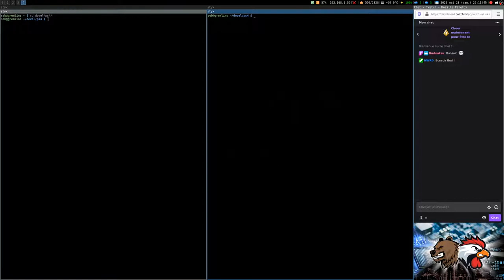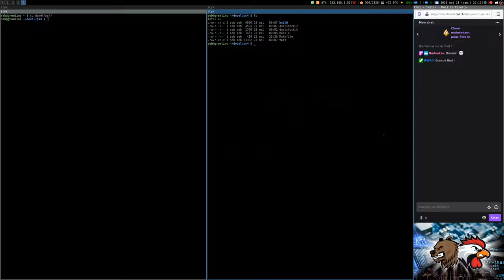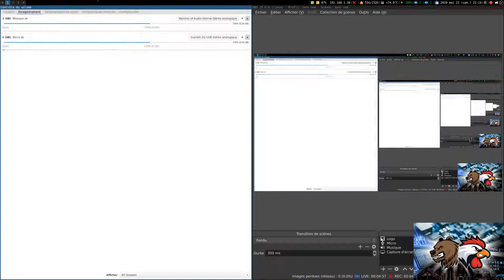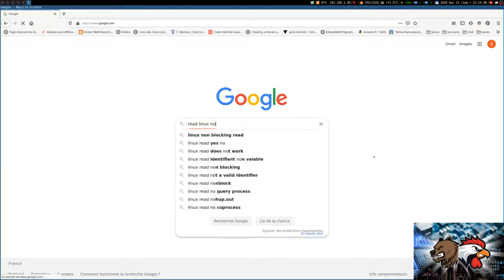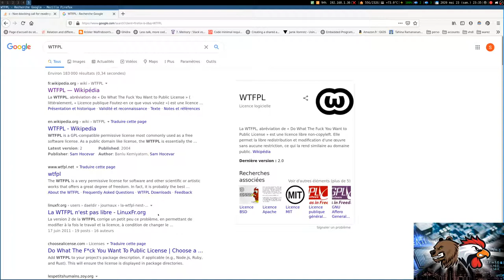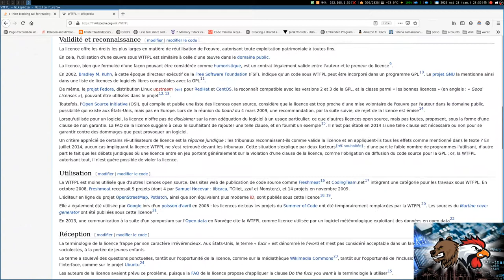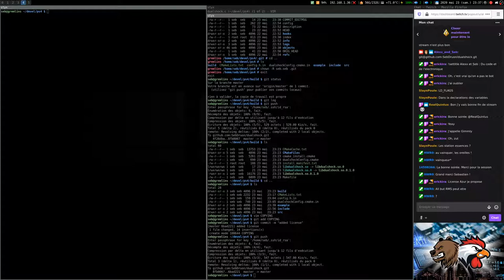[seb #08] La manette dualshock sous Linux (3/3)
Une dernière danse avec la dualshock sous Linux  :)